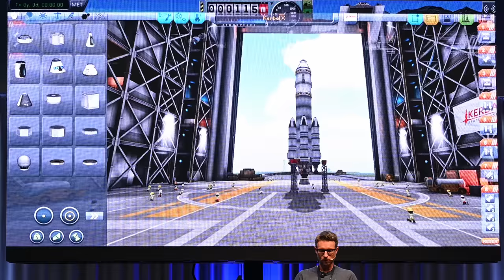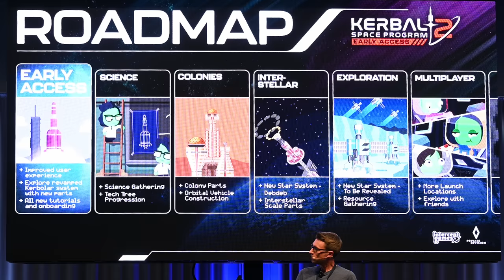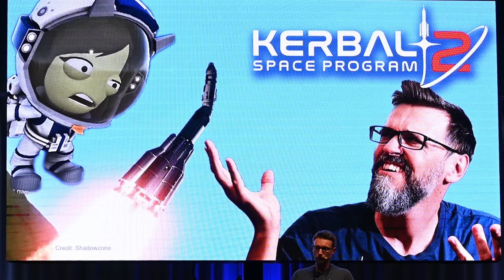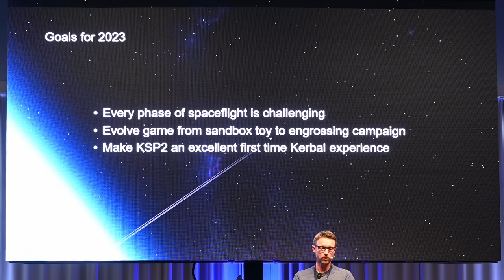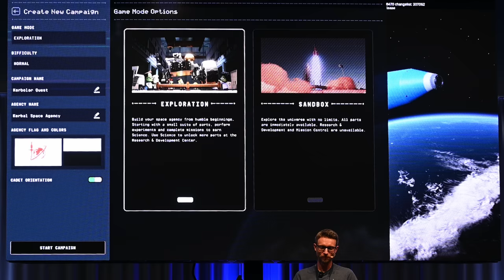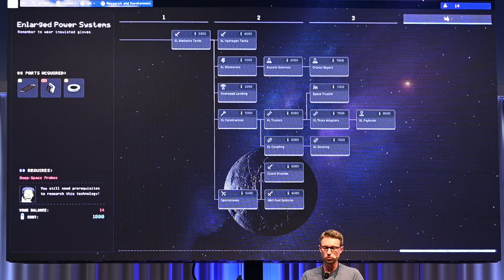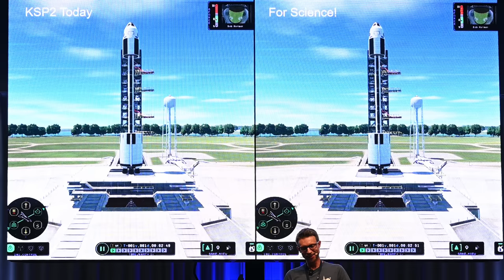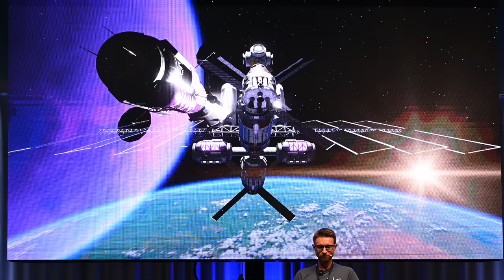Science Update Revealed! Kerbal Space Program 2 Presentation + 4K Trailer + Crowd Reactions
I was able to record Nate Simpson's presentation at this year's Space Creator Day. This is my point of view together with some crowd reactions from where I was standing.

0:00 Intro banter
0:40 Presentation starts
1:03 History of KSP
4:30 Original KSP2 roadmap
6:10 Problems from day one
7:53 Patch v0.1.5.0
9:05 Goals for 2023
9:34 "FOR SCIENCE!" announcement
10:07 High quality trailer footage
12:38 Exploration mode
13:18 New science experiments
14:28 New tech tree
14:44 Mission control
15:15 "Narrative Excitement"
15:44 Several dozen "Discoverables"
15:59 Reentry heat
16:12 Delta v calculator improved
16:43 Solution for wobbly rockets
17:51 Multi-core processing
18:43 Atmospheric magic by ... ?
19:15 Up next: colonies